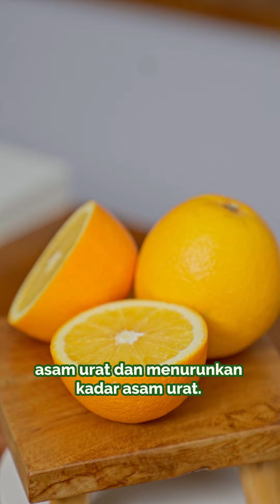Konsumsi Aku Agar Asam Uratmu Tidak Kambuh!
Yuk sebelum asam urat kambuh, rajin konsumsi makanan yang ada di atas🤩 Selain menjaga pola makan sehat, berolahraga teratur untuk menjaga berat badan serta tekanan pada persendian bisa membantu menurunkan resiko penyakit asam urat.

Semua kebutuhanmu bisa kamu dapatkan dengan klik link yang ada di bio ya Sayurfriends. Yuk hidup sehat mulai dari sekarang🥰